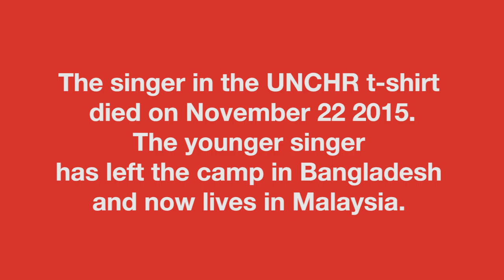Arkan Deshor Musolman - Muslims of the Land of Arakan - A Rohingya song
ARKANI ORIGINAL

"Arkan Deshor Musolman"

O khoda tui rohom goro tomar bondare
Bormar deshor Musolmanore

Jokhonothun gori khodar golami
Military lorai lorai banar ashami

Ken goriya thaikum ara ejagar pore
Arkan deshor Musolmanerut

O khoda tui doya goro tomar bondare
Arkan deshor Musolmaneru

Dariala manush paile
Borot check kore
Nejer khai nijer loi
Hum dora pore

Gorot ache bibi baicha
Uyaisha more

Arkan deshor Musolmaneru

O deshi bormawala
No goijjo muk kala
Ek kale Borma hoibo vala
Rohingyar lai democracy vala
Goribollai Aung San Suu Kyi vala

Moungdaw to Buthidaw jaite taka ja lage
Ek boska chal farkorte duty mange
Arare chari kul to diya hana mala

ENGLISH TRANSLATION

"Muslims of the Land of Arakan"

O God! Have mercy on your slaves
The Burma’s Muslims

When we abide by the God
The military chase us and arrest

How will we stay in this land?
As Muslims of Arakan!

O God! Show mercy to your slaves
The Arakan’s Muslim

When they see bearded men
They search the boat
We live on our own
Yet we do get punished

We have family at home and kids
Dying in hunger
How can we live in this land!

To Arakan’s Muslims

O the Burmese, the countrymen
Don’t be saddened
One day Burma will prosper
For the Rohingays democracy is better
For the poor Aung Sun Suu Kyi is better

It is costly to travel from Moungdaw to Buthidaw
To bring a bag of rice home they ask for free labour
We are attacked from every corner

Video by
Farzana Kazi Fahmida